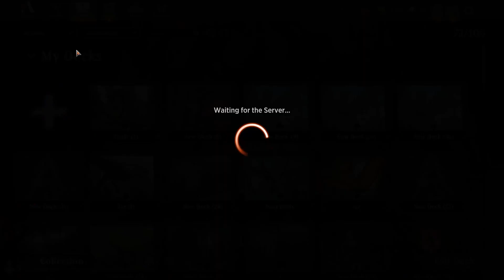Could Today Be My Last Time Using A Green Deck?! (Permadeath Decks) (MTG: Arena Episode 38)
In a potential finale episode for my Permadeath Deck Round Robin, I hang on for dear life to my favorite decks and color of all time!